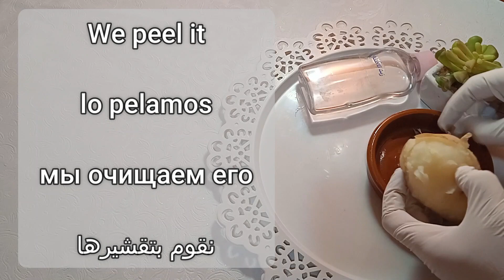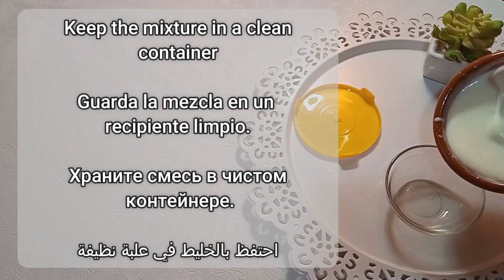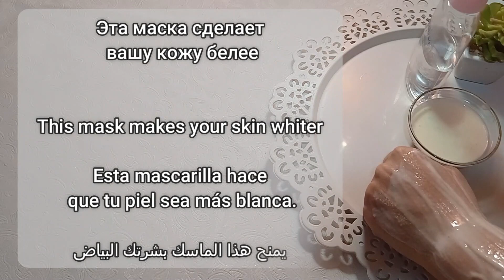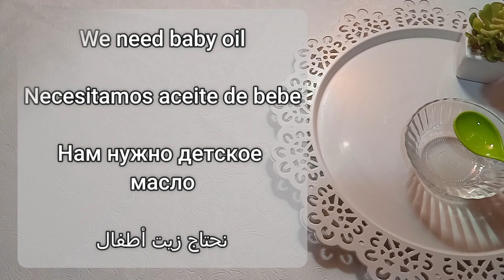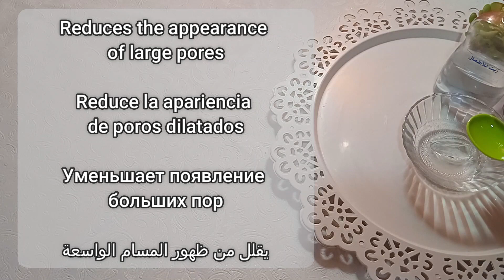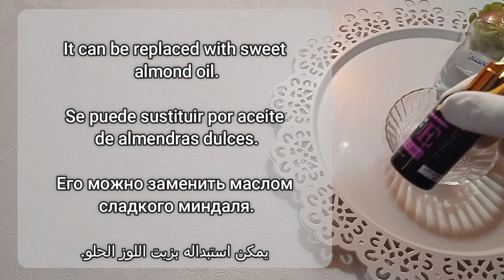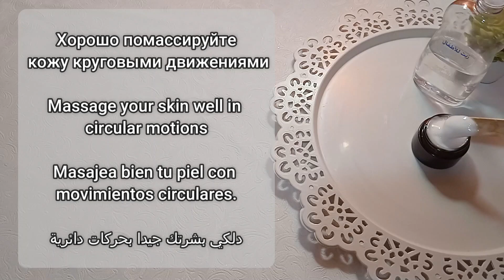سيجعلك زيت جونسون للاطفال فتاة تبلغ من العمر 18 سنة بذون تجاعيد مهما كان عمرك بشرة شابة واصغر سنا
eliminación de arrugas #blanqueamiento de la piel
Consigue una piel más joven, de aspecto fresco y radiante con mi crema antienvejecimiento. Todo el mundo desarrolla líneas finas y arrugas debido al proceso natural de envejecimiento. En este video, comparto mi mejor y más fácil crema antienvejecimiento casera que aumenta el colágeno para una piel joven y brillante con ingredientes totalmente naturales. Reduce las líneas finas y las arrugas y deja la piel firme y brillante en el desafío de 15 días.

Este remedio casero también es muy rentable. Mucho mejor que las costosas cremas y lociones de marca, y adecuado para todo tipo de pieles. La genética Addatimes también juega un factor importante en el desarrollo de las arrugas y ocurren principalmente en la cara, el cuello y las manos de nuestro cuerpo, pero debido a los estilos de vida modernos, las personas a una edad temprana también se están convirtiendo en sus víctimas, debido a la exposición al sol, la contaminación y la forma en que cuidas tu piel también puede marcar una gran diferencia. Es esencial tener una buena rutina de cuidado de la piel antienvejecimiento en el hogar que pueda ayudar a mejorar la piel. La crema antienvejecimiento casi siempre es más cara que un humectante facial estándar. Puedes hacer una muy buena crema de colágeno antienvejecimiento en casa, esta crema tensará tu piel como el botox natural y hará que tu piel esté libre de arrugas, brillante y juvenil.

blanqueamiento de la piel, eliminar arrugas, eliminar líneas finas, eliminación de arrugas, удаление морщин, Подтяжка лица и шеи, tensar la piel de la cara y el cuello, tensar la piel de la cara y el cuello, Убрать морщины вокруг г лаз, Elimina las arrugas alrededor del eyes, Eliminar las arrugas alrededor de los ojos., Eliminación de arrugas en la frente, Forehead ruga Removal, Удаление морщин на лбу, penghapusan kerut, शिकन हटाना
Станьте моложе, выглядя, свежей, сияющей кожей с моим антивозрастным кремом. У всех появляются тонкие линии и морщины из-за естественного процесса старения. В этом видео я делюсь своим простым и эффективным домашним омолаживающим кремом, повышающим уровень коллагена, для молодой и сияющей кожи с полностью натуральными ингредиентами. Он уменьшает тонкие линии и морщины и делает кожу упругой и яркой за 15 дней.

Это домашнее средство также очень экономично. Гораздо лучше дорогих брендовых кремов и лосьонов и подходит для всех типов кожи. Генетика Addatimes также играет важную роль в развитии морщин, и они в основном возникают на лице, шее, руках нашего тела, но из-за современного образа жизни люди в молодом возрасте также становятся его жертвами из-за воздействия солнца, загрязнения и То, как вы заботитесь о своей коже, также может иметь большое значение. Крайне важно иметь хороший домашний антивозрастной уход за кожей, который может помочь улучшить состояние кожи. Антивозрастной крем почти всегда дороже стандартного увлажняющего крема для лица. Вы можете сделать очень хороший омолаживающий коллагеновый крем в домашних условиях, этот крем подтянет вашу кожу, как натуральный ботокс, и сделает вашу кожу без морщин, яркой и молодой.

отбеливание кожи, удаление морщин, удаление тонких линий, устранение морщин, удаление морщин, Подтяжка лица и морщин, натяжение кожи лица и кожи, подтяжка кожи лица и шеи, Убрать морщины вокруг глаз, Удаление морщин вокруг глаз глаза, Eliminar las arrugas alrededor de los ojos., Eliminacion de arrugas en la frente, Удаление морщин на лбу, Удаление морщин на лбу, penghapusan kerut, शिकन हटाना